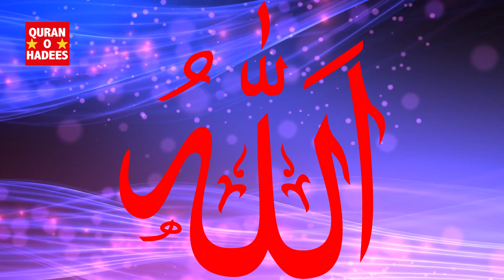New Naat 2019 | Mere Sarkar Madina Mein Bulate Rehna | Wave Music Islamic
qwali, dargah, moharam, masjid, Naat, 786, roza, roja, naat, Islam